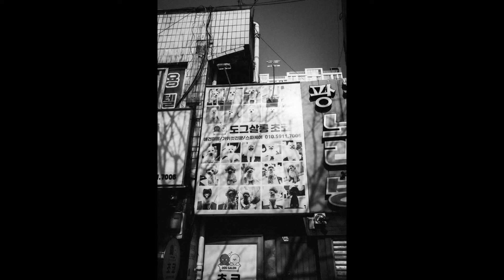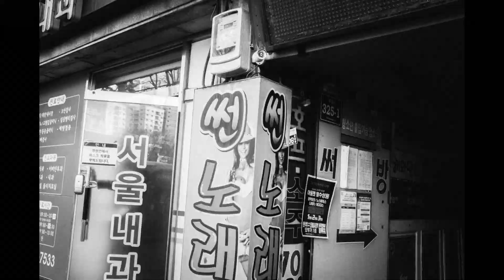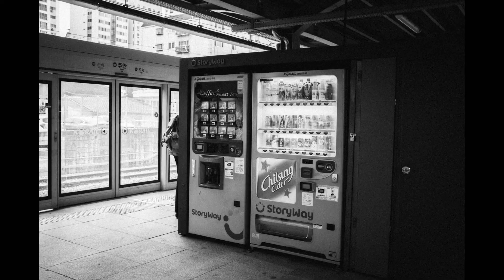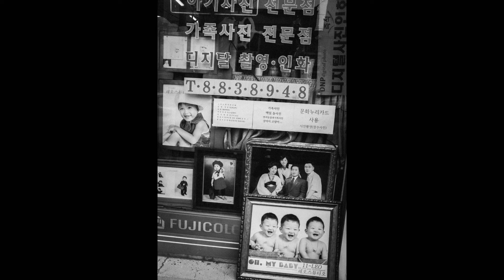February 2022 - 2 / Fujifilm X100F Black and White Street Photography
Based in Incheon, Korea

Street photography